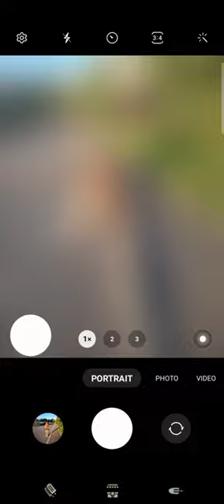phonetricks photography ideas